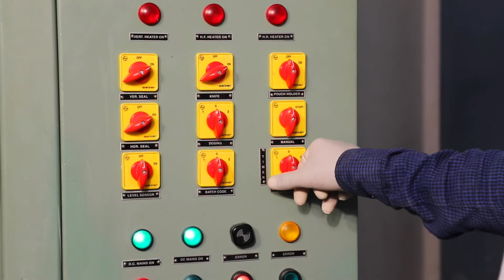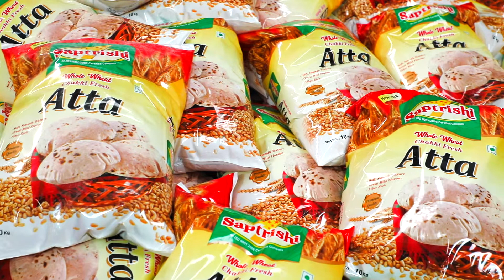NEW FLOUR MILL WHATSAPP 3 MIN